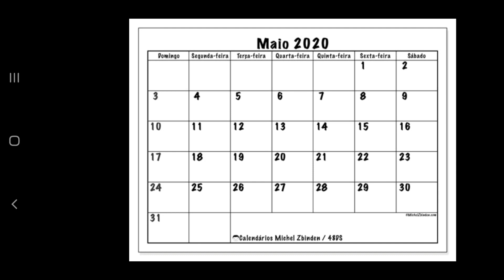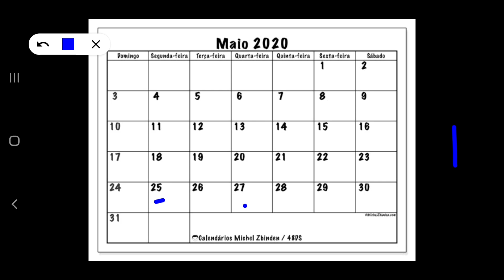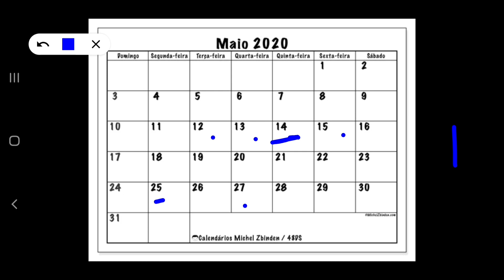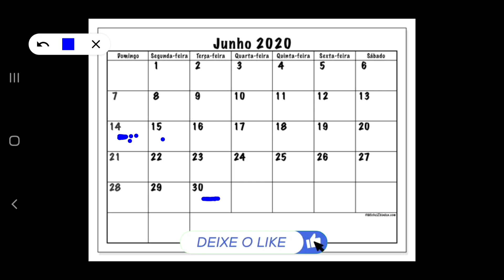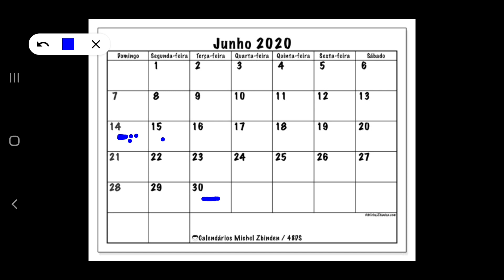COMO TER DOIS PASSES PREMIUM COMPRANDO UM VIP | Hill Climb Racing 2